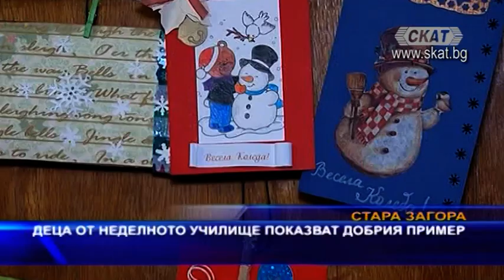Деца от неделното училище показват добрия пример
Децата от неделните училища в Стара Загора изработват коледни картички, с които да помогнат за реставрацията на храма „Света Троица”.  Вижте повече за благородния жест на малчуганите